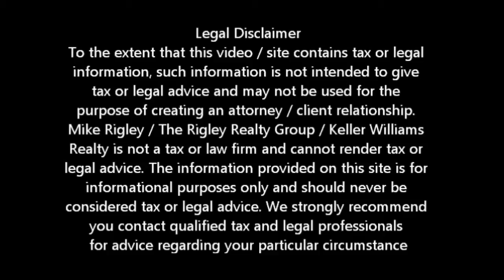Guild CalFHA Short Sale West Sacramento Short Sale Agent and Default Advocate Mike Rigley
West Sacramento Short Sale Information. West Sacramento Short Sale Agent Mike Rigley discusses CalHFA Short Sale Approval in 32 Days

Looking for West Sacramento short sale information? You have come to the right place. Mike Rigley Certified Default Advocate, Distressed Property Expert and your short sale specialist here thank you for joining us. Today let's talk about a recent CalHFA Short Sale we got approved in 32 days

Yep you heard me right 32 days. Great story here. Now anyone who knows me knows I love working on CalHFA Short Sales. The folks at CalHFA are great people. In this particular case CalHFA was the investor and Guild Mortgage was the servicer. I enjoy working on Guild Short Sales as well.

This young family had a bonafide hardship, they were behind in their payments and had nowhere else to turn. We met at their kitchen table one evening and it was apparent we could help them. Within 10 days we had the property listed and after selecting one of the seven offers we received we ready to submit the Guild Short Sale package.

Having worked on CalHFA Short Sales and Guild Short Sales in the past we knew to submit the specific Guild Short Sale package. We naturally had one in our vast library of Bank Specific Short Sale forms.

We submitted a complete Guild Short Sale Package, were assigned a negotiator pronto and the appraisal was ordered. Now one of the reasons we like working Guild Short Sales is the folks over there are just great to work with. Our negotiator was right on top of the file and kept us updated long the way.

With a complete Guild Short Sale package, an offer at or above fair market value and true seller hardship this file came back from the MI Company and investor in record time. Next up -- get the escrow closed bit that story is for another time...

Is a West Sacramento Short Sale Right for Me?